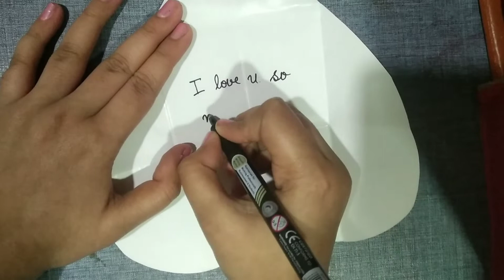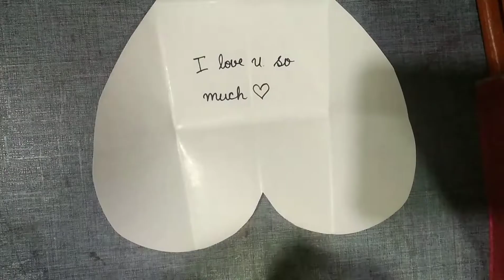Diy Valentine's Day card with heart ❤